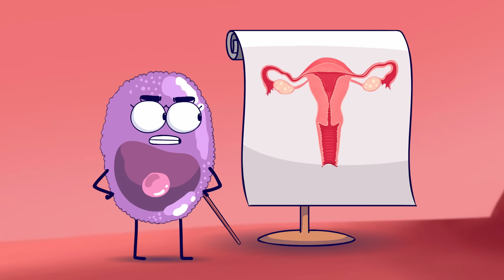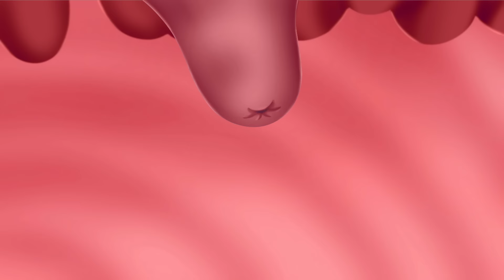Dentro de Tus Ovarios Una Vez al Mes | Casi Creativo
Una vez al mes dentro de tus ovarios compiten varios folículos por ser el óvulo escogido para representar al equipo en las trompas de falopio.
Casi Creativo! Videos animados para reírse un rato.
Like, comenta y comparte!
Big up!